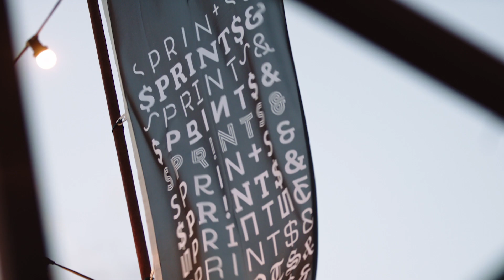How to Attract, Develop, and Retain Top Talent | Redefine Growth #17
The Sprints & Sneakers Festival returns on August 30th, at Thuishaven Terrein Amsterdam!
Learn by Day from speakers about AI, Impact and Growth.

In 17th episode of the Redefine Growth podcast, we sit down with Roderik Hageman, one of the founders of the Talent Institute, an expert in talent development, to explore the secrets behind attracting, developing, and retaining top talent. Learn how the Talent Institute has revolutionized the talent acquisition process and discover strategies that can help your company thrive in a competitive market.

In this episode, you’ll learn about:

- The journey and mission of the Talent Institute
- Key strategies for attracting top talent
- Effective methods for developing employee skills
- Best practices for retaining valuable team members
- The impact of AI and technology on talent development